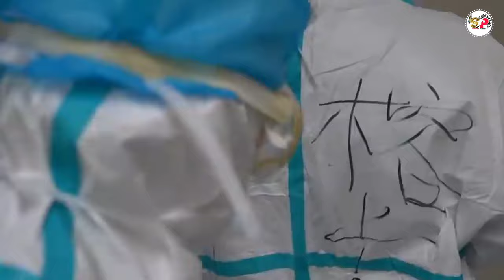TERI MITTI ME /#/2020/#/COVID-19//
🧑🏻This is also dedicated for doctor 👨🏻‍⚕️ soldier💂🏻 police👨🏻‍✈who are supporting us on this difficult time🤷🏻‍♂️ if you liked this video then 👍🏻, share and subscribe to my channel So that you have notification of putting my video first 🙏🏻 ✊🏻 JAY HIND 🇮🇳